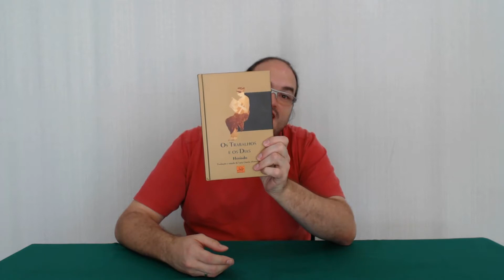Trabalhos e Dias (Hesíodo) - RESENHA - Leitura #93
Confira a resenha deste livro que apresenta o poema escrito entre os séculos VIII e VII a. C. "Os gregos colocaram ao lado de Homero, como seu segundo poeta, o beócio Hesíodo. Homero acentua que toda a educação tem seu ponto de partida na formação de um tipo humano nobre, o qual nasce do cultivo das qualidades próprias dos senhores e dos heróis. Em Hesíodo revela-se a segunda fonte da cultura- o valor do trabalho. Para ele, o heroísmo não se manifesta só nas lutas em campo aberto, entre os cavaleiros nobres e seus adversários, mas também a luta silenciosa e considerada tenaz dos trabalhadores com a terra dura e com os elementos tem o seu heroísmo, exige disciplina e promove qualidades de valor eterno para a formação do Homem."